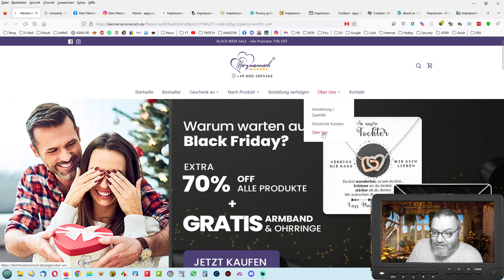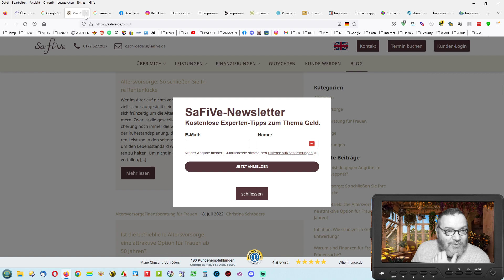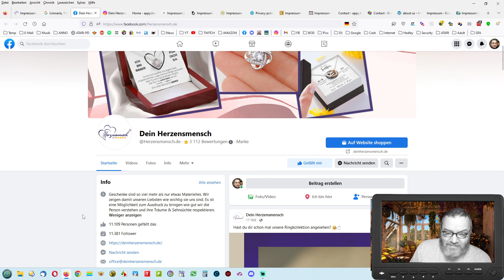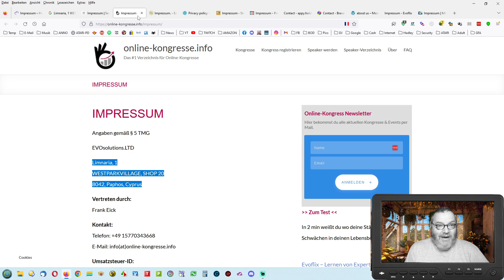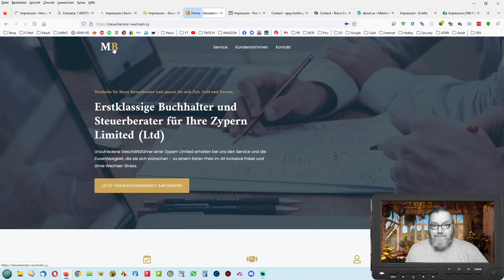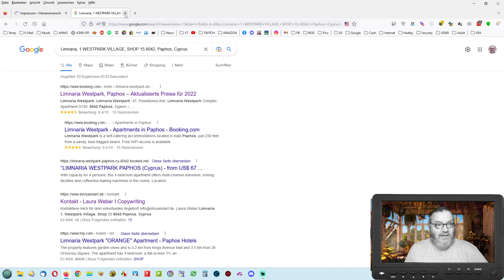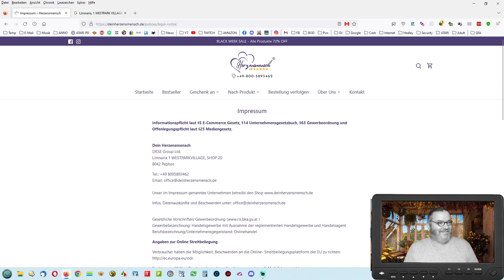Scam | Shop | deinherzensmensch.de | Limnaria | WESTPARK VILLAGE | SHOP 15 | 8042 Paphos | Cyprus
--- Wer auf MEHR klickt, bekommt mehr! ---

✳️✳️ Yeah! Endlich eine Kooperation!

✳️✳️ MEIN VIRENPROGRAMM ✳️✳️

✳️✳️ MOBILES FUNKSYSTEM ✳️✳️